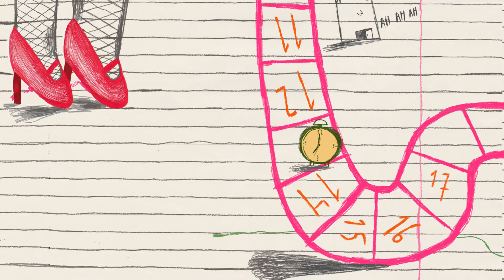Livro «Quando For Grande Quero Ser Criança» de Adélia Carvalho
Quer saber mais sobre o livro? 👇
SINOPSE
Era uma vez um menino que não queria ser grande. E, por isso, lançou o aviso: quando crescer, vai continuar a ser criança.

Afinal, quem não quer continuar a saltar nas poças, fazer birras, não comer a sopa, esfolar os joelhos, fazer perguntas, jogar à bola, rir à gargalhada, fugir do bicho-papão e dormir na cama dos pais?